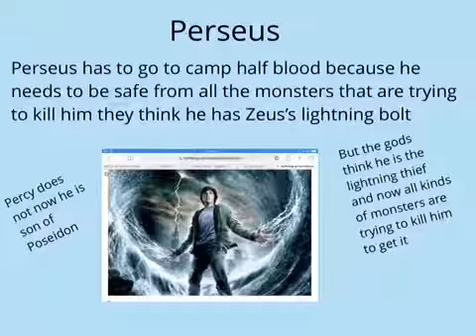Mythology project Apollo and Perseus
Them getting stuff for the gods